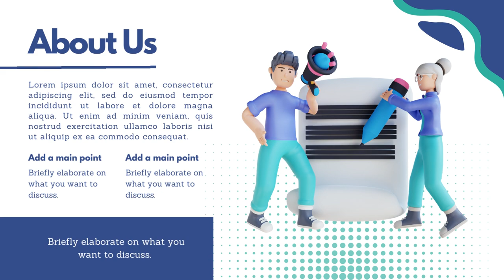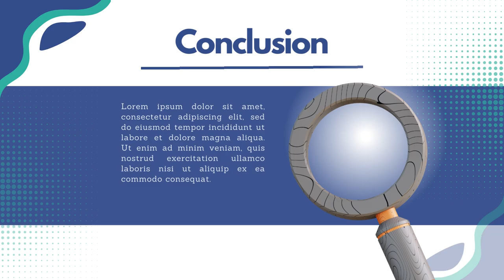Jasa Desain Powerpoint Murah Berkualitas, Edit PowerPoint 24 Jam, Slide Ppt di Jakarta Pusat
Jasa Edit Video Promosi, Jasa Desain Powerpoint Murah Berkualitas, Edit PowerPoint 24 Jam, Slide Ppt di Jakarta Pusat Atau

Daftar Isi
00:00 - Intro Pptpixel
00:18 - Contoh Iklan Profesional